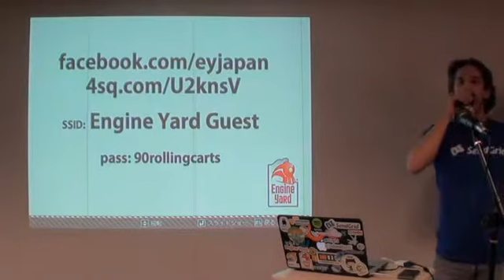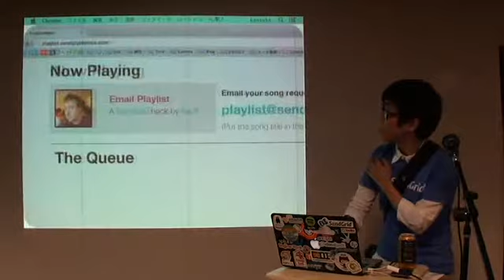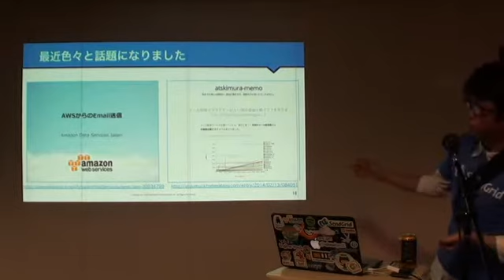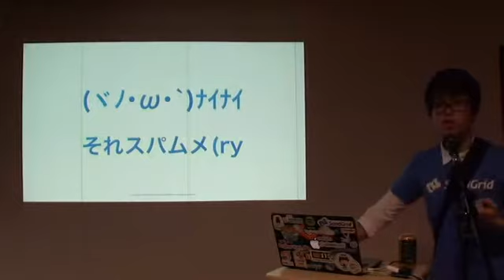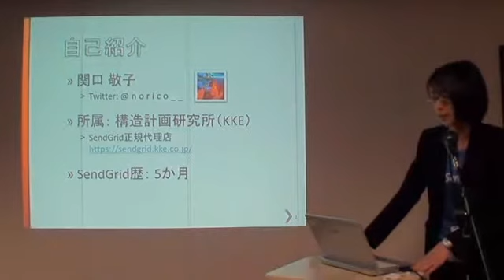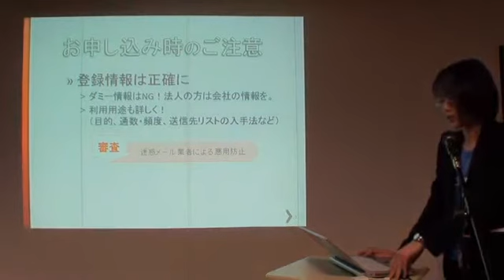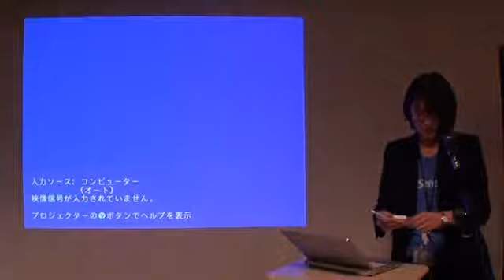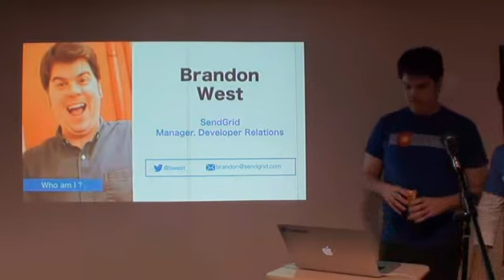SendGrid Night episode 2 1/2